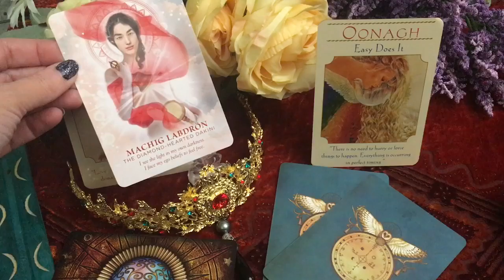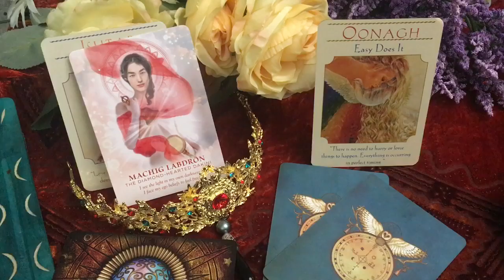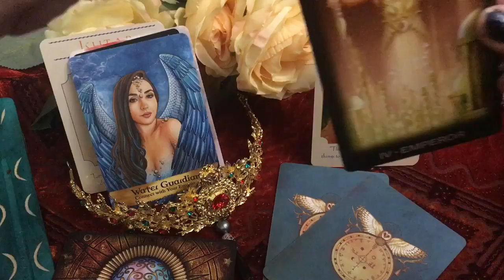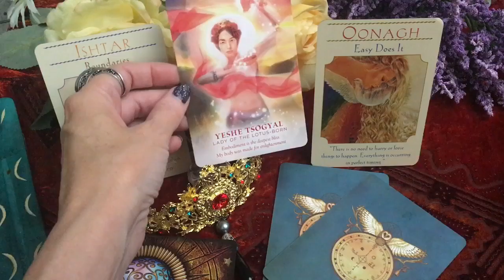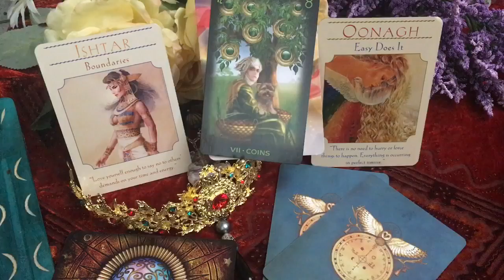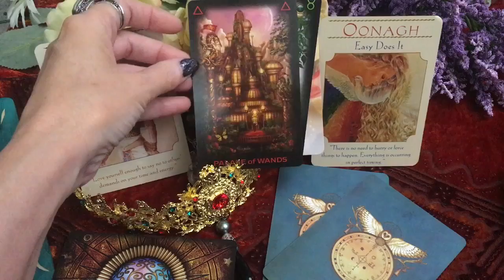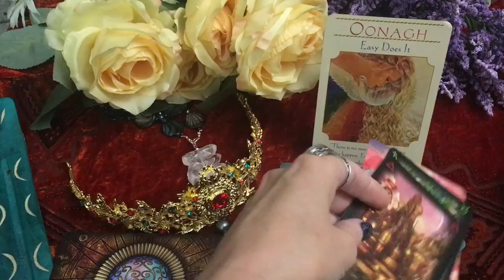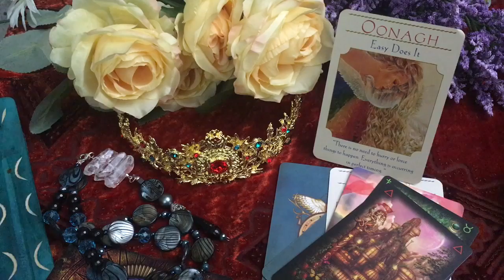Social/professional/romantic victories...your guides have arrived 🦋 pick a card